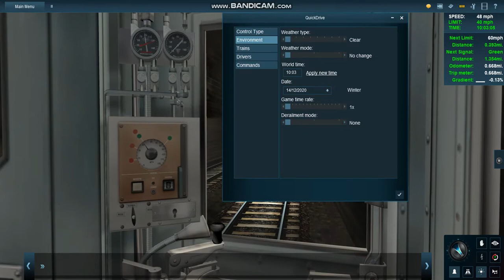TANE: Amtrak Downeaster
I edited the horn to be nice instead of the crappy sounding Metro North remade horn.